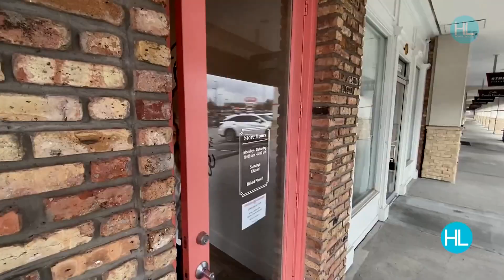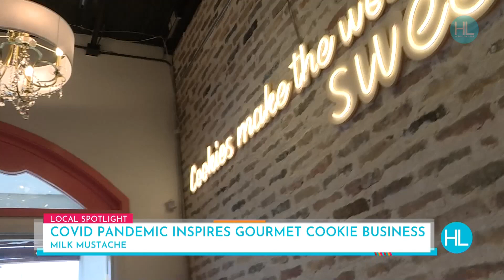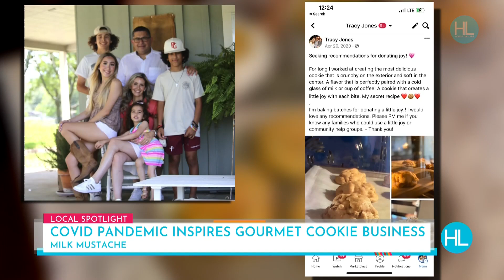HOUSTON LIFE | Milk Mustache: Story of a mom who turned her hobby into a delicious cookie busine...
Like many, a local mom took up baking to take her mind off the pandemic. But rather than baking bread, she experimented with making the perfect cookie. Did she find her secret ‘perfect’ recipe? Watch the video to find out.